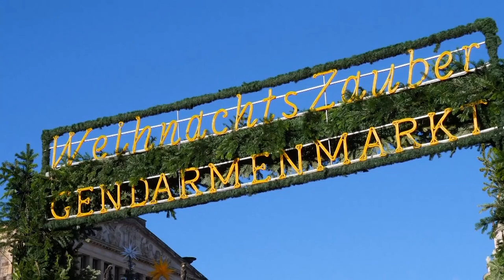"Pandemia spinta soprattutto dai non vaccinati", lo dice l'Ue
Misure restrittive contro i non vaccinati in diversi Paesi Ue. Secondo la Commissaria per la Salute Kyriakides, l'incremento dei contagi è determinato soprattutto da chi ancora non si è vaccinato